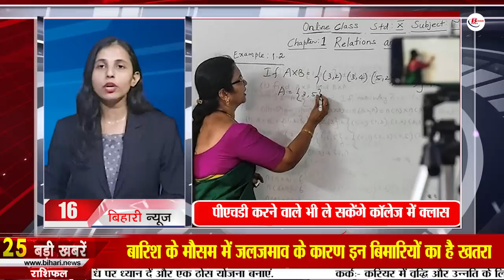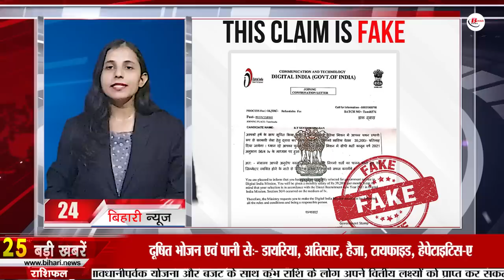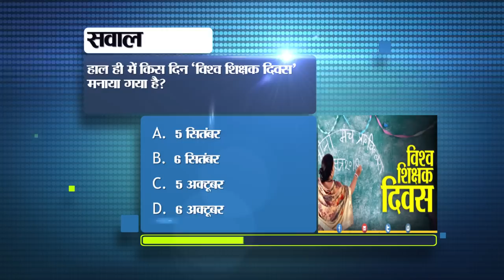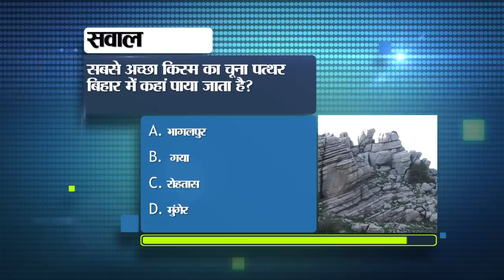Today Bihar News of 9th October 2023.Pankaj Tripathi,CM Nitish,Bihar Tourism,Patliputra University.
Today Bihar News of 9th October 2023.Pankaj Tripathi,CM Nitish Kumar,Bihar Tourism, Patna,Patliputra University,
1. Bumper restoration is going to happen in Assam Police Department

2. ISRO Chief Somnath made a big revelation regarding the space station.

3. Today in Bihari Pehchan we will talk about Nikita Singh.

4. Correct the errors on the dummy admit card of 12th exam soon.

5. Election Commission made strategy to increase voting percentage

6. PankajTripathi told the story of his days of struggle

7. CMNitish expressed grief over the death of 22 people due to drowning

8. Applications of 14238 students will be canceled for not submitting biometric items.

9. Today in BiharTourism we will talk about Khaira Durga.

10. 20 thousand graduated teachers are waiting for bridge course.

11. On the lines of Jawan film, 11 trauma centers will be started in Bihar

12. There was an uproar over the death of a CRPF jawan on duty.

13. The date for the appointment of 10 thousand ANMs will come by the end of this month.

14. Police exposed cyber fraud by luring people to win tax in lucky draw.

15. No alert regarding rain

16. Those doing PhD from Patliputrauniversity will also be able to take classes in the college.

17. Bihar will get more than Rs 70 crore GST from online gaming

18. India achieved a spectacular victory over Australia in its first match of the World Cup 2023.
Yesterday, the 5th match of the ICC World Cup 2023 was played between India and Australia at the Chepauk Stadium in Chennai. Batting first, the Australian team was all out for just 199 runs in 49.3 overs. The bowlers of the Indian team performed well and bowled out the opposition team on a low score. Bumrah took 2 wickets in this match. All-rounder Ravindra Jadeja took the most wickets for Team India, he took 3 wickets for 28 runs while bowling 10 overs. Apart from him, Chinaman spinner Kuldeep Yadav showed the way to the pavilion to 2 Kangaroo batsmen by giving away 42 runs in 10 overs. India responded and won by 6 wickets. Although India had a bad start, 3 batsmen had returned to the pavilion with a score of just 2 runs. After that, K L Rahul scored 97 runs and Virat Kohli scored 85 runs to give India a spectacular victory.
19. Today's date is recorded in the history of India for many reasons.

20. Today in Viral News we will talk about 'Digital India Mission'

21. It will be easy to earn money on Twitter with the help of this feature